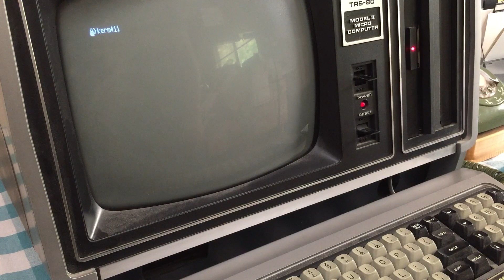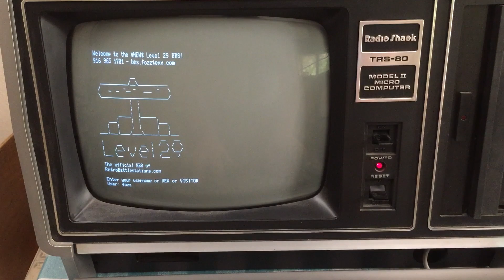Going online like it's 1979!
A little preview of an upcoming video that will be a Show & Tell of what was involved in going online and doing a very early form of social media.